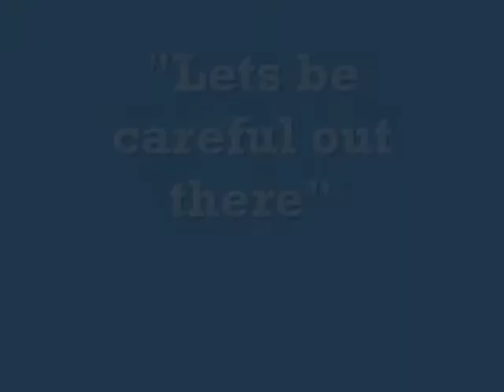Ride Snow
snow ride in October